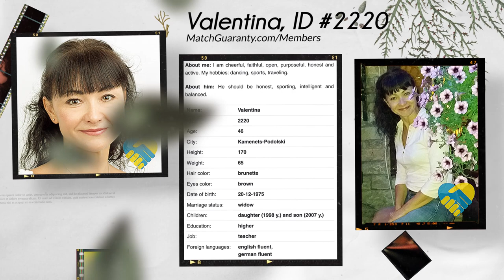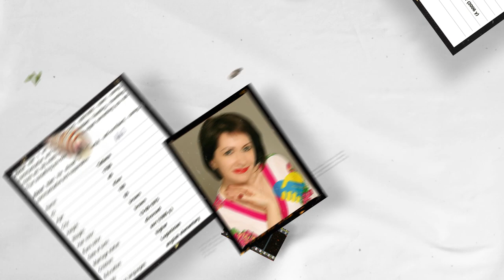Date Ukrainian Women (Age 46 Part 3)